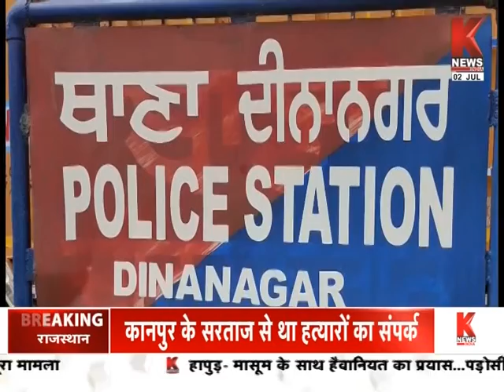पंजाब की खबरें || Khabar Punjab || K News India